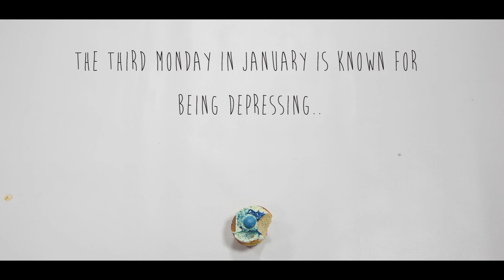Battling Blue Monday 2016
Here in DCU we wanted to cheer people up on what is known in the media as "Blue Monday". See what we got up to!